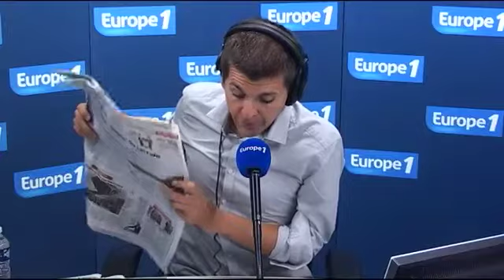Le témoignage poignant de José Anigo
Une semaine après avoir perdu son fils dans un règlement de compte à Marseille, le directeur sportif de l'OM se confie à l'Équipe.